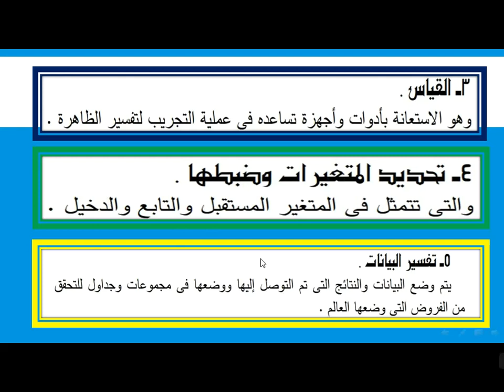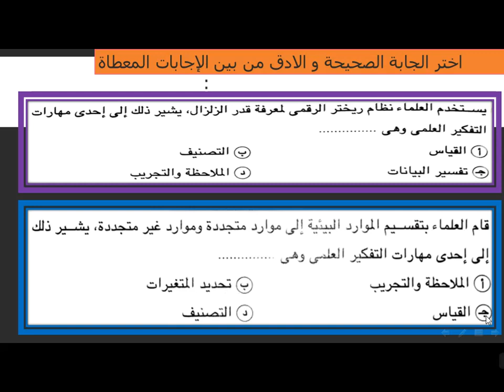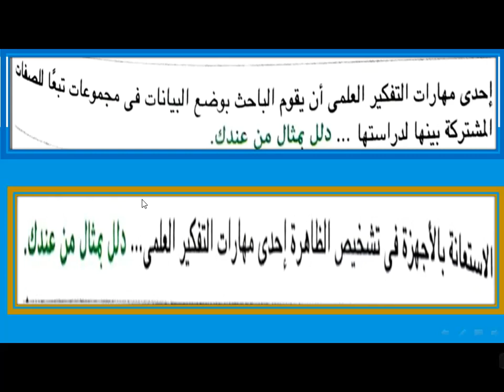الدرس الخامس مهارات التفكير العلمى